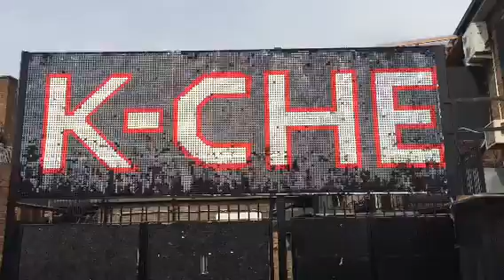21 04 2016 k che 1